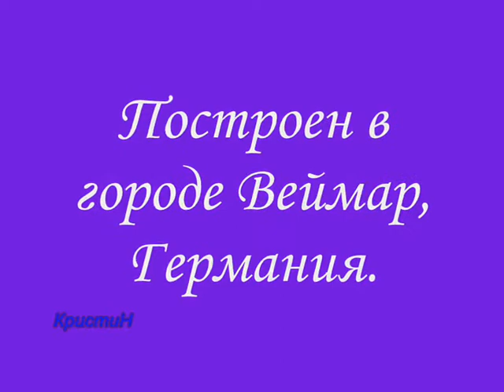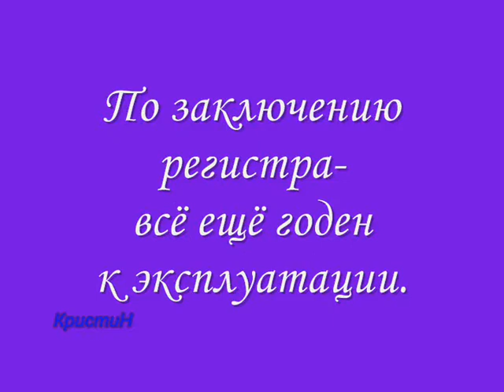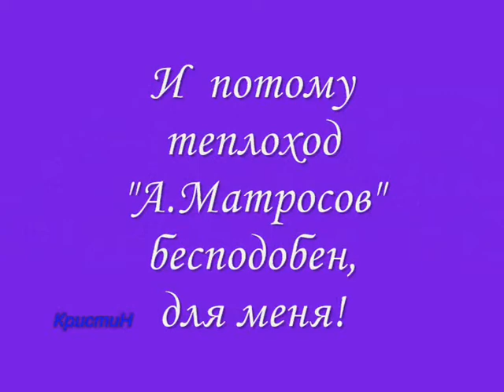Теплоход "Александр Матросов".wmv